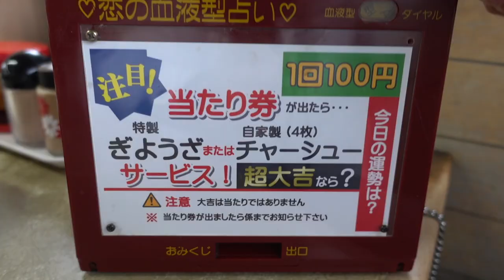【くるまやラーメン34】 スタミナ味噌ラーメンでワカメTKGを食す ＃686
天一が休みで、近くのくるまやラーメンを思い出して寒い日には味噌ですね　　A   ❤️❤️❤️❤️　登録お願い致します　❤️❤️❤️❤️H